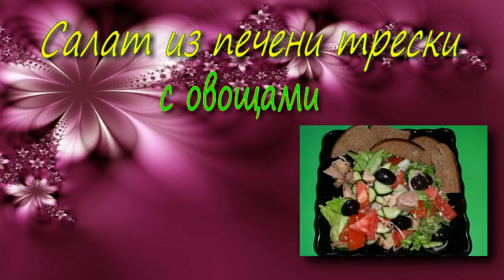Вкуснейший салат из печени трески с овощами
Вкуснейший салат из печени трески с овощами,очень вкусный салат ,весенний салатик,1 б печени трески,1 помидор, маленьких или средних огурчика,1 маленькая луковица,руккола,салат айсберг,для заправки-француз горчица,олив масло,соль,черный перец.Подавать с ржаными сухариками!!